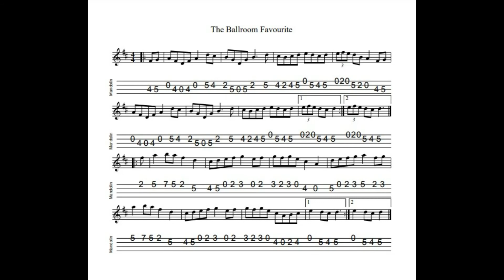The Ballroom Favourite - a barndance in G Major tabbed for mandolin and played by Aidan Crossey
I have a great fondness for barndances (and mazurkas and other "cinderella" tunes).  Notated, tabbed for mandolin and played on his G&O #34 mandolin by Aidan Crossey.  More on this and many other tunes from the Irish musical tradition - follow the link to "learn some tunes".